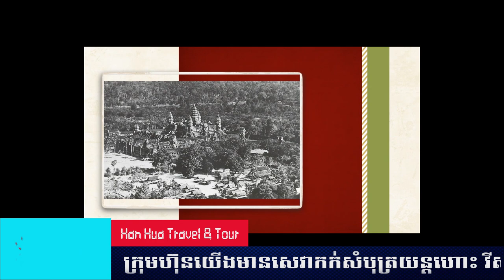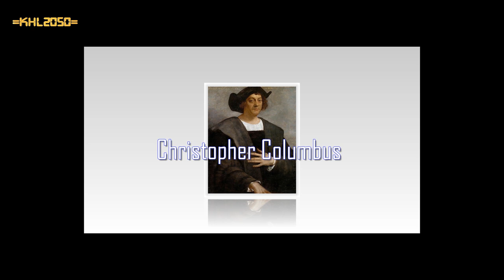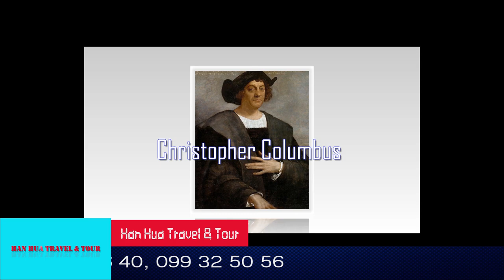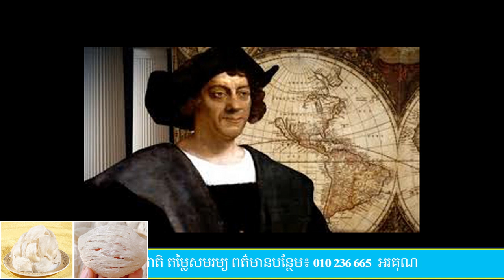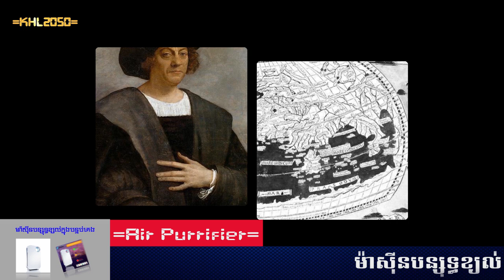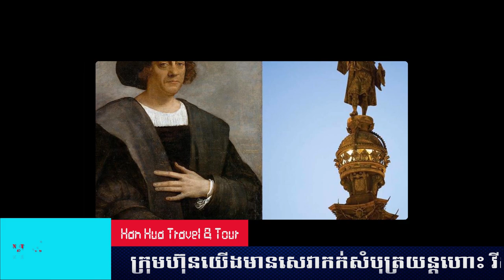Episode 100: Angkor Wat - ឈ្មោះដើមរបស់ប្រាសាទអង្គរវត្ត - Christopher Columbus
ប្រធានបទ៖ ​​ ឈ្មោះដើមរបស់ប្រាសាទអង្គរវត្ត

ខ្ញុំបង្កើតវីដីអូឡើង ក្នុងគោលបំណង ចែករំលែកនូវចំណេះដឹង បទពិសោធន៍ និងភាពរីករាយ... ...(បើមានកំហុសឆ្គង សូមមេត្តាអធ្យាស្រ័យ)